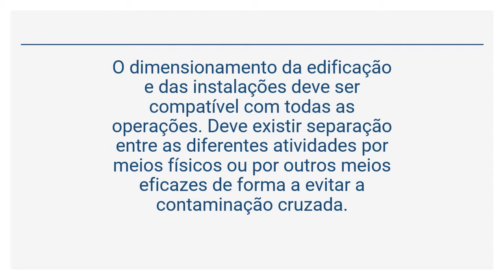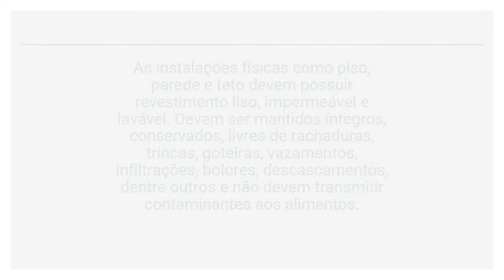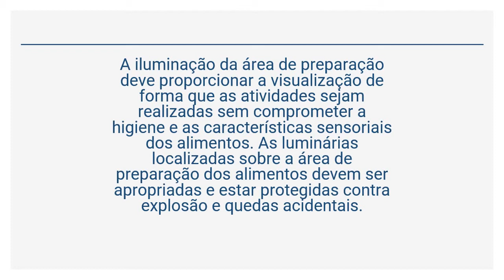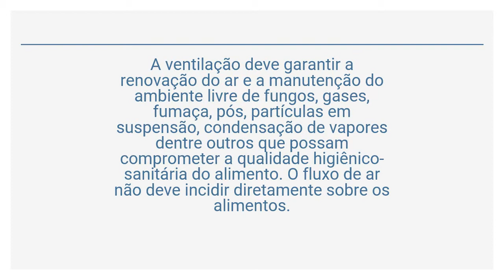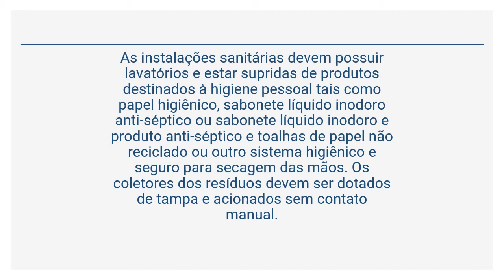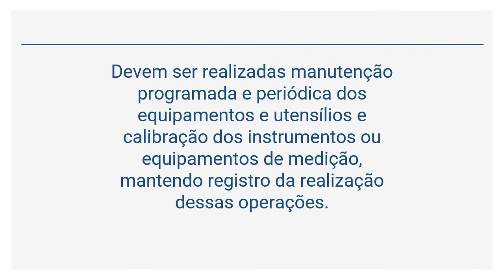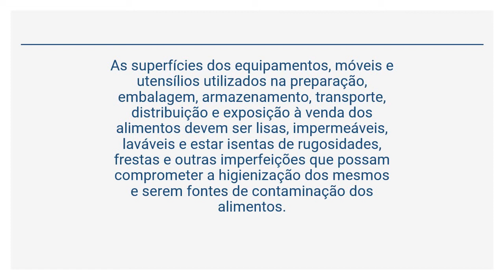RESOLUÇÃO RDC 216/2004 (3 de 7) - BOAS PRÁTICAS PARA SERVIÇOS DE ALIMENTAÇÃO